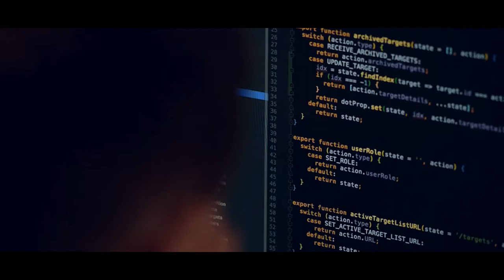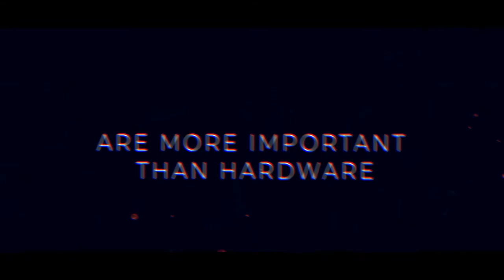Gunslinger Ethos Video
67 CW Gunslinger Ethos

MOTION ARRAY LICENSE CERTIFICATE

This document certifies the granting of...

Contributor Username:
Skyiceberg

Usage Type:
Commercial

Asset Title:
Cinematic Dubstep Trailer

Asset Download Code:
c6871bb8e639df7523c9cca57f6e567de9b28cf489a3dd3a7bd44cd894ddaad4:26248302

Download Date:
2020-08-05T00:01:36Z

Motion Array Address:
235 Ponce de Leon Place
Suite M-234

For license-related questions, please send emails to